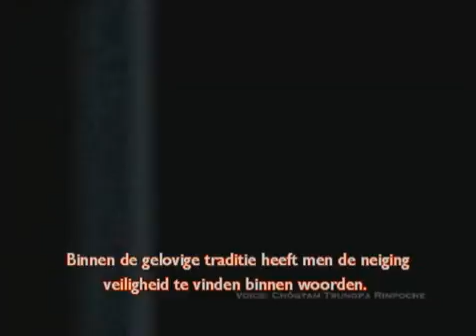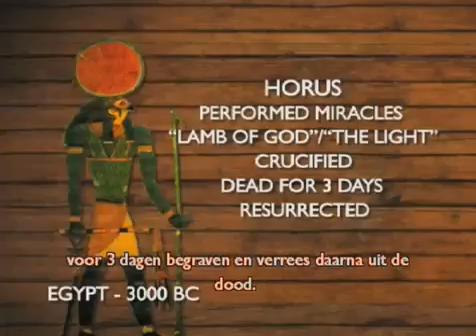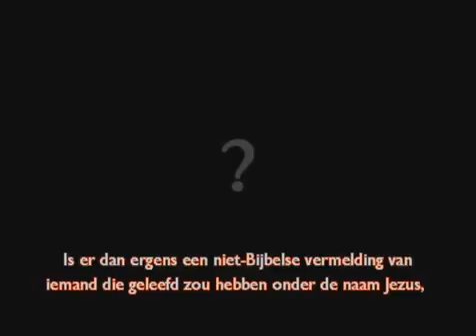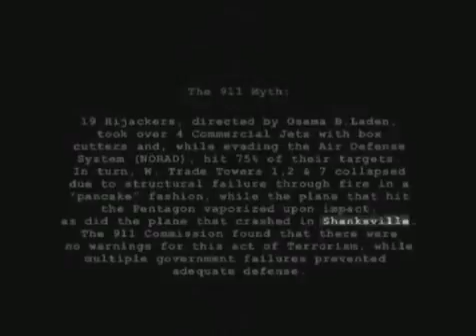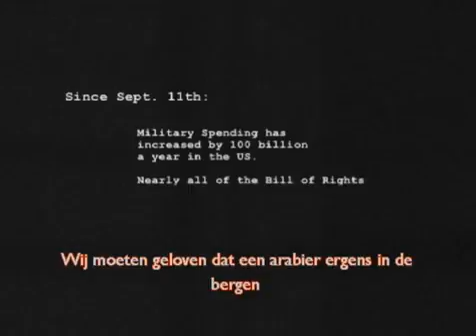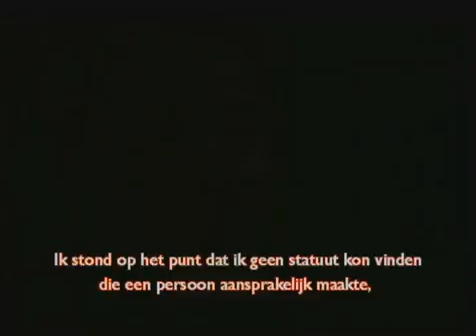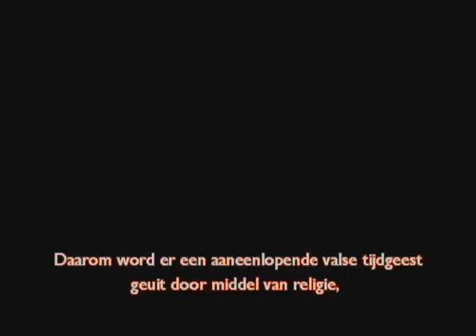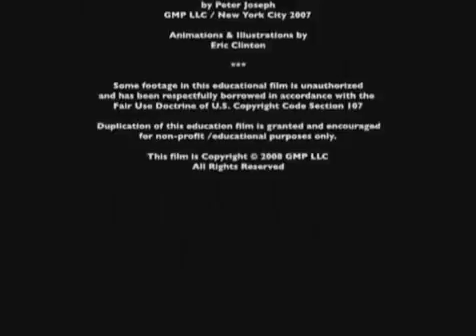Zeitgeist 1 The Movie (NL subs_ondertitel - full length) MGTOW